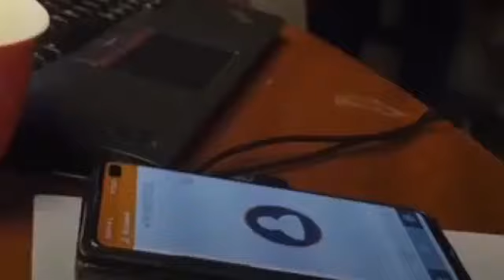Навальный вывел Михал палыча на чистую воду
Я знаю что это не Михал Палыч